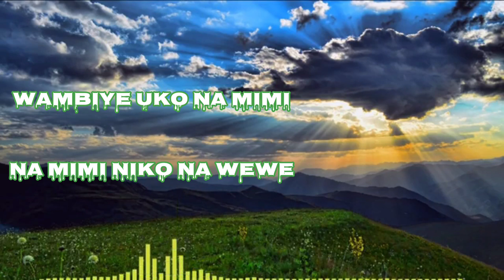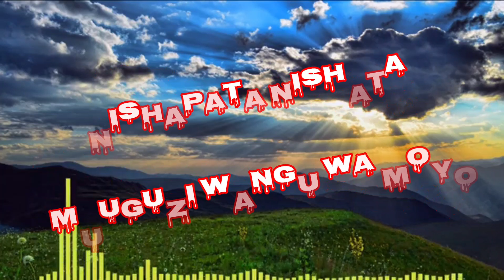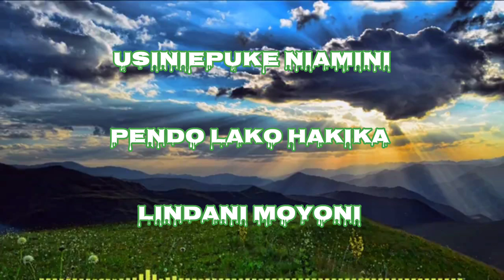LUT GAYE SWAHILI COVER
I DO NOT OWN THE ORIGINAL INSTRUMENT ITS FROM AN INDIAN SINGER GOES BY THE NAME OF @JubinNautiyallive AND @ManojMuntashirShukla SONG WAS RELEASED ON FEB 16TH 2021 IF IM NOT WRONG I HOPE Y'ALL ENJOY IT